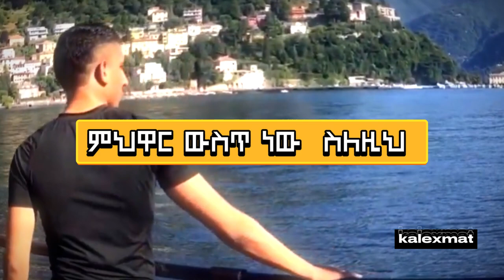1 ደቂቃ ይሄን ስማ ፤ ለዘለአለም አትፀፀትም